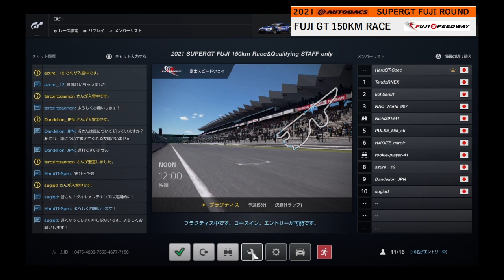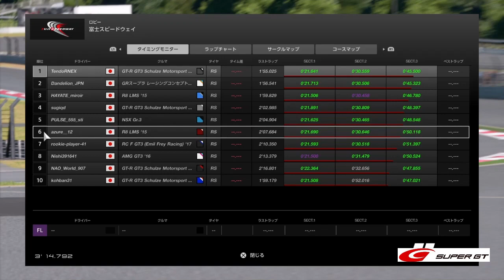2021 SUPERGT GT300 FUJI 150km Qualifying